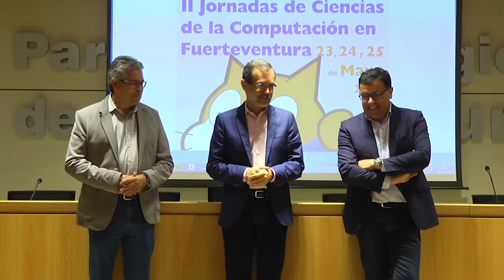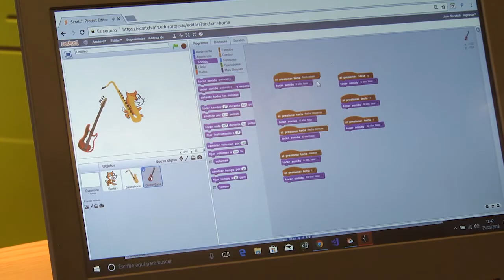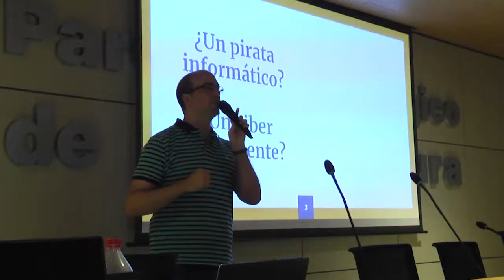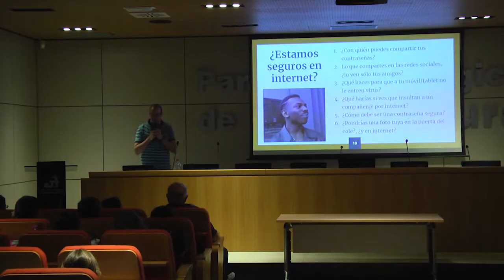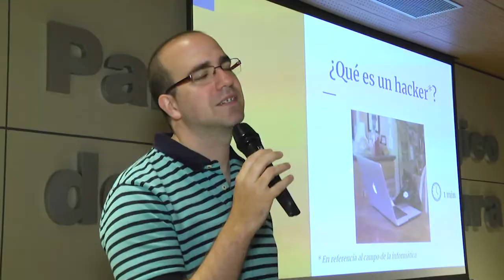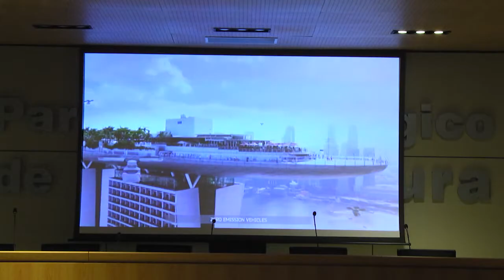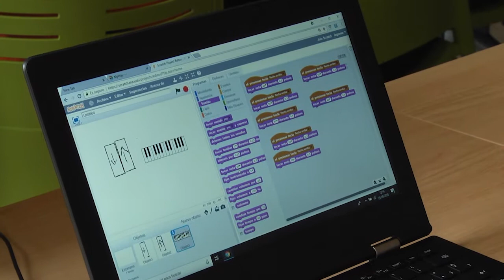II JORNADAS DE LA CIENCIA Y LA COMPUTACIÓN EN FUERTEVENTURA